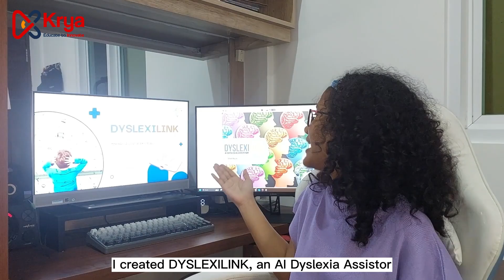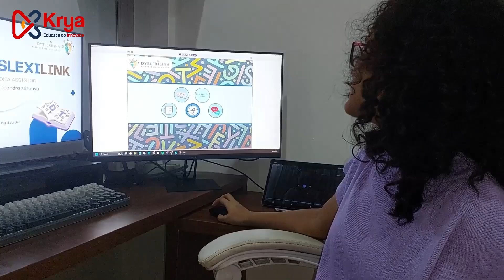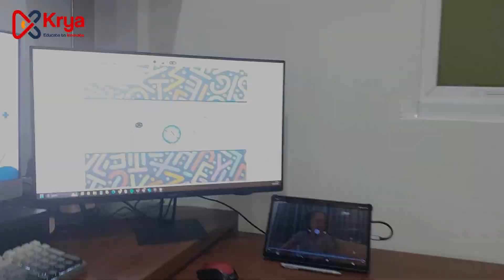DYSLEXILINK - AI Dyslexia Assistor by Mikhayla Leandra Krisbayu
DYSLEXILINK is a free AI Dyslexia Assistant with a built in self-assessment and Artificial learning and assistant method to early diagnose dyslexic symptoms anywhere and whenever through online recourses.

Dyslexia is a common learning disadvantage that affects the brain and mentality of a person. It limits a dyslexic person's ability to read, speak, and see words and patterns correctly. Sometimes, words may move, disappear, or ripple in their brains. Though dyslexia is a common disadvantage, not much people are aware of this knowledge - hence, dyslexic people are often called stupid, dumb, broken, and so on.

Even with the existence of dyslexia assessments, facilities, and therapists, not all people have the privilege or access to this type of stuff, making countries with under developing state unable to treat dyslexia - the price to get diagnosed is also very hefty and not all people can afford this. Which is why many dyslexic people today are still diagnosed  and are living their lives thinking they are stupid - unaware of their current situation.

However, the new innovation "DYSLEXILINK" made by Mikhayla Leandra Krisbayu, helps and assists people unaware of their dyslexic symptoms to understand their situation being and for others to have the knowledge on dyslexic people. DYSLEXILINK provides speech - or audio and visual learning tools as well as bots to assist a person's journey overcoming dyslexia. With DYSLEXILINK, people with dyslexia won't feel to bad about themselves and will rely on this site to help them overcome the obstacles in being dyslexic.